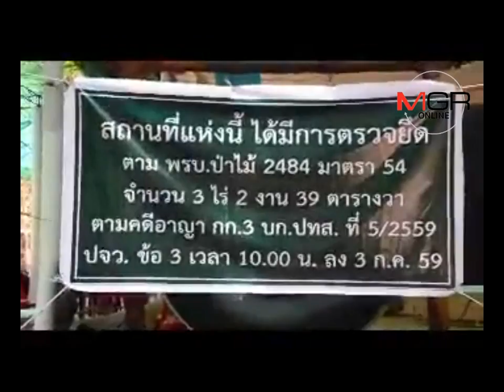“ศรีวราห์”ลุยอุบลฯสั่งยึดสิ่งปลูกสร้างเครือข่ายวัดพระธรรมกายรุกที่สาธารณะ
21/03/2017 “ศรีวราห์”ลุยอุบลฯสั่งยึดสิ่งปลูกสร้างเครือข่ายวัดพระธรรมกายรุกที่สาธารณะ
 อุบลราชธานี-“พล.ต.อ.ศรีวราห์” รอง ผบ.ตร.ลงพื้นที่ตรวจวัดเครือข่ายวัดพระธรรมกายรุกที่สาธารณะใน อ.วารินชำราบ จ.อุบลฯ เบื้องต้นแจ้งดำเนินคดีในส่วน 3 ไร่ 2 งาน ตาม พ.ร.บ.ป่าไม้ 2484 มาตรา 54 ก่อสร้าง แผ้วถาง หรือกระทำด้วยประการใดๆอันเป็นการทำลายป่า หรือเข้ายึดถือครอบครองป่าเพื่อตนเองหรือผู้อื่น กับเจ้าอาวาวัด ที่บุกรุกใหม่อีกเกือบ 10ไร่ ให้นายอำเภอเข้าแจ้งความ พบเป็นวัดร่วมทำกิจกรรมกับวัดพระธรรมกายมาต่อเนื่อง และเป็นพระบวชมาจากวัดดังกล่าวด้วย